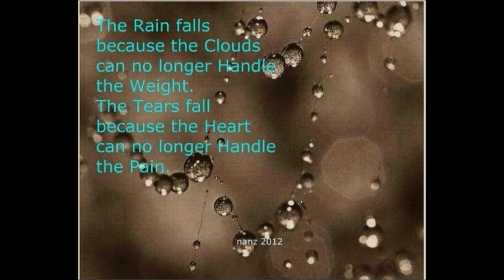STARSKY & HUTCH - TEARS OF AN ANGEL